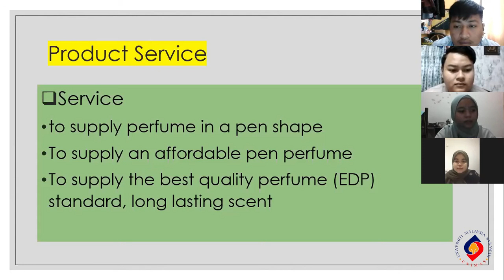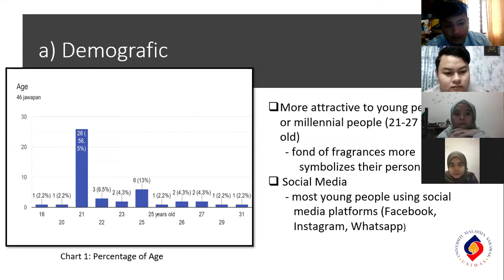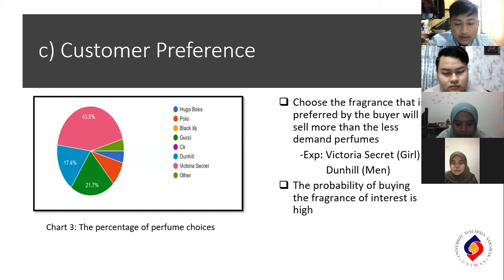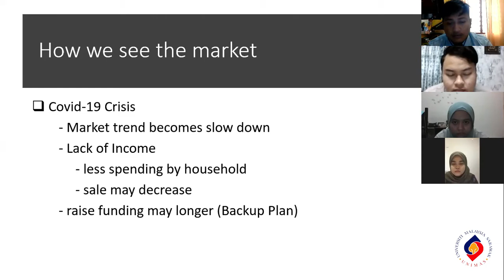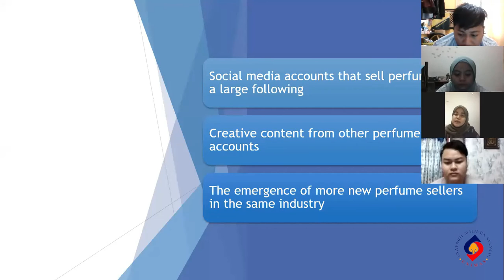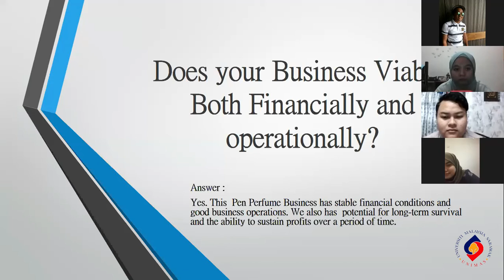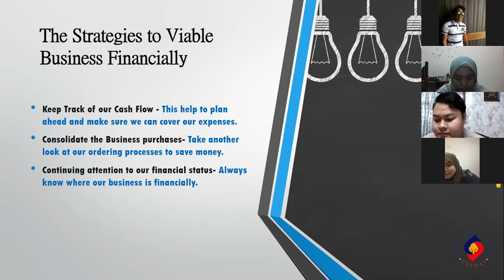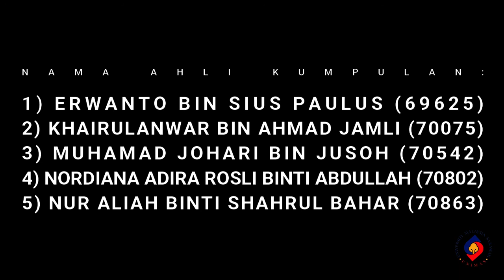Foundation of Enterpreneurship Cultivation (MPU 3222 )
This Video Presentation for Subject MPU Foundation of Entrepreneurship Cultivation, University Malaysia of Sarawak (UNIMAS).